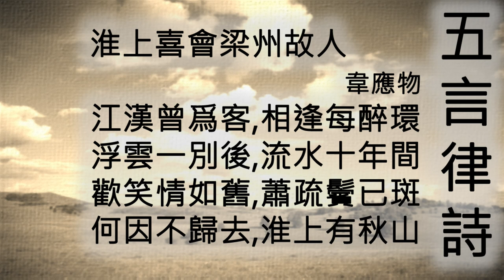淮上喜會梁州故人 - 韋應物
詩名：淮上喜會梁州故人
作者：韋應物
詩體：五言律詩

江漢曾爲客
相逢每醉環
浮雲一別後
流水十年間
歡笑情如舊
蕭疏鬢已斑
何因不歸去
淮上有秋山